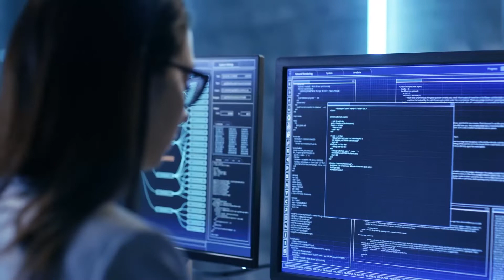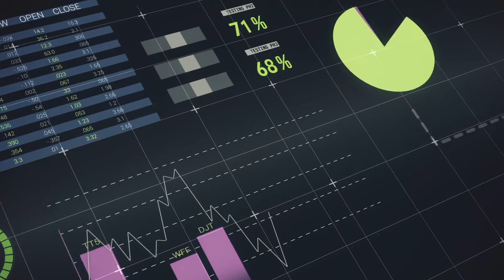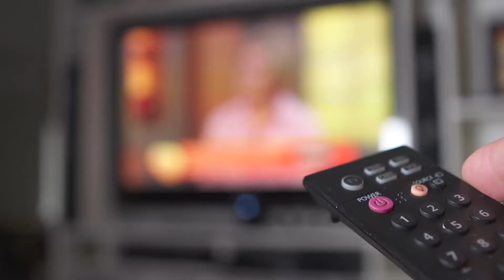Distributed Intelligence Drivers & Considerations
Consumer expectations are changing and the emergence of consumer-side retail competitors is here—these drivers are making a solid business case for the deployment of distributed intelligence applications. By moving the analysis, decision-making and action to the edge of the grid close to where issues occur, it is easier for utilities to respond to grid operations and transform the customer experience. In doing so, utilities should consider the following: how does the technology enable evolution and transformation, how does the implementation of technology allow evolution across an ecosystem across solutions and what business cases will result in a positive ROI and gain regulatory approval? Learn more about both the drivers behind distributed intelligence and what utilities should take into consideration when assessing the opportunity to move toward a more active grid.

0:19-0:30 - Distributed Intelligence drivers
1:20-1:33 - What is distributed intelligence?
1:32-2:24 - How is the utility industry changing?
2:46-3:02 - distributed intelligence investments
3:13-3:43 - utility considerations for distributed intelligence